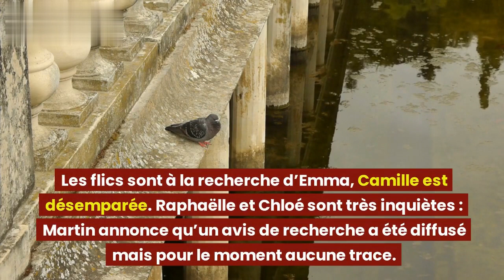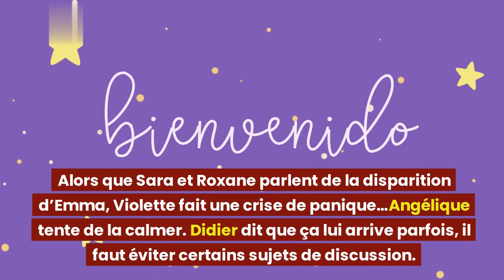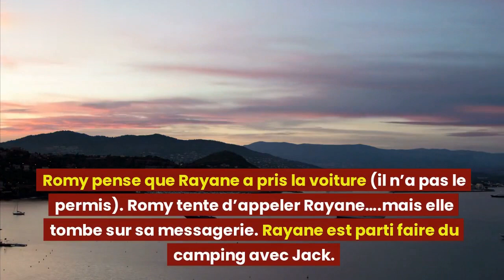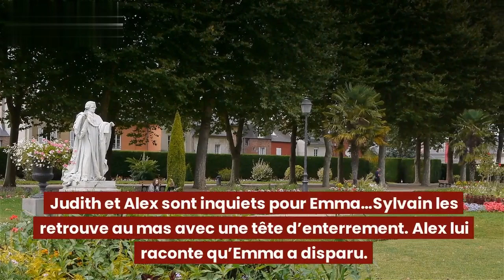Demain nous appartient (épisode 1472) : Choc !!! Emma est morte sur la plage, qui l’a tuée ?